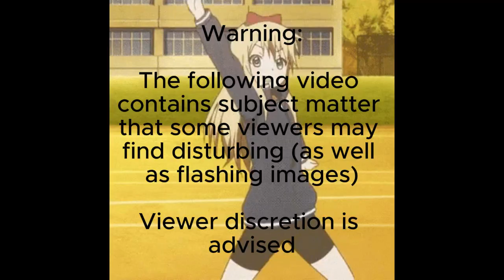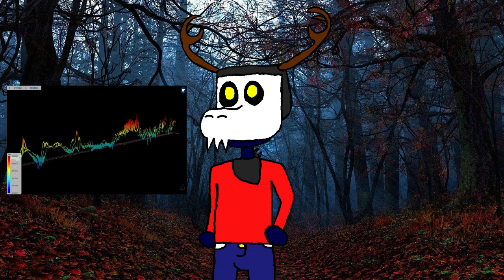Man Proposes, God Disposes Analysis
Since it's almost spooky season I decided to upload my second spooky video in a row. This time I talk about the painting Man Proposes, God Disposes, it's inspiration and the urban legend behind it.